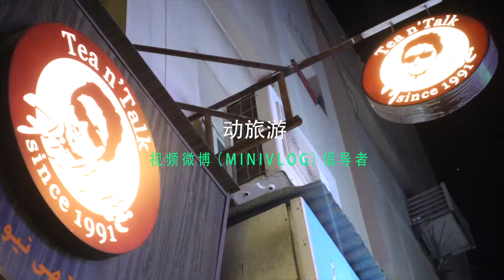大白mini 08